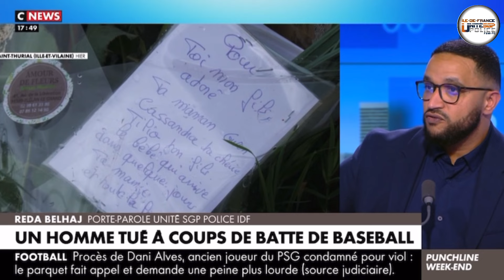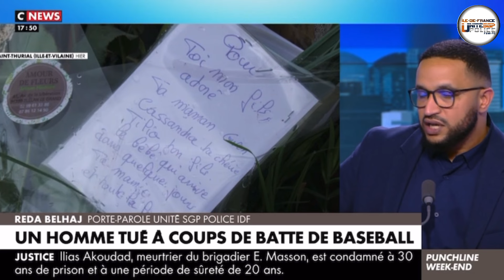L’actualité du 1er mars 2024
« Éric Masson était un policier expérimenté(…), il avait toujours le sourire… »
« Il faut apporter son soutien au personnel de l’éducation nationale »
« La violence s’attaque aussi en milieu rural »
« Si on nous demande d’interpeller, on interpelle »
Réda BELHAJ Porte-parole UNITÉ SGP POLICE IDF sur le plateau de CNews